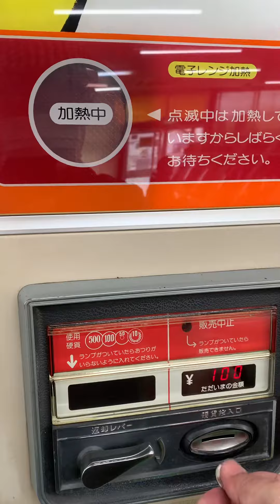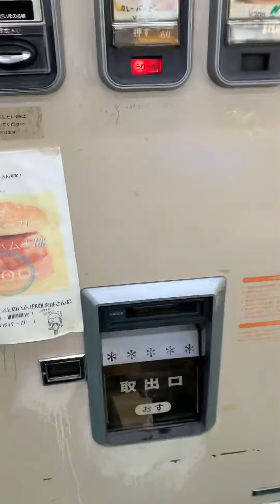自販機バーガー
オレンジハット沖之郷店。自販機ハンバーガー。残念ながらグーテンバーガーではなかった。とおもったらグーテンバーガーはもう無いらしいorz